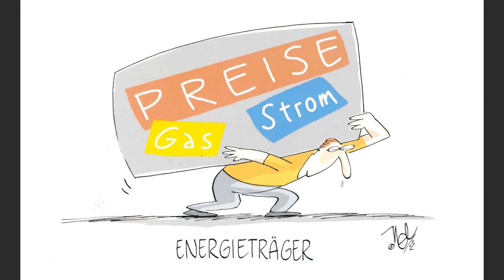Klartext mit Bodo Ramelow und Karikaturist Nel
Gerlinde Sommer im Gespräch mit Bodo Ramelow und Nel Ioan Cozacu. Ein Best of der Karikaturen aus dem Jahr 2022, erschienen in der TLZ, dient als Gesprächsgrundlage.